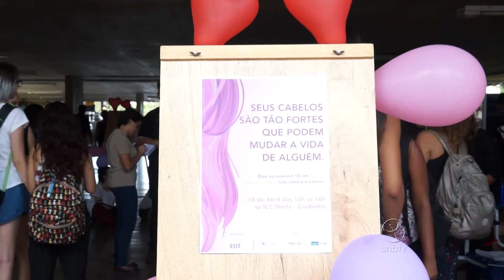Estudantes promovem ação de doação de cabelos na UnB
Uma ação realizada no Ceubinho da Universidade de Brasília (UnB) promoveu cortes gratuitos de cabelos, que foram doados para a rede Feminina de Combate ao Câncer. Confira!

UnBTV - Abril/2017.